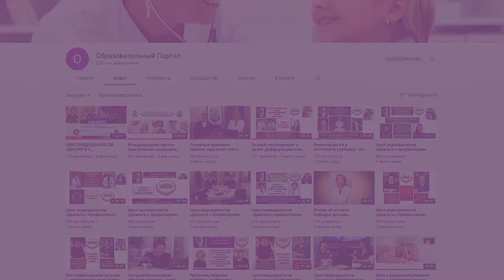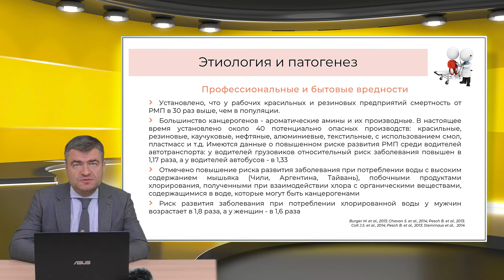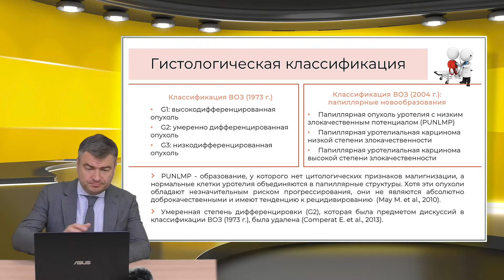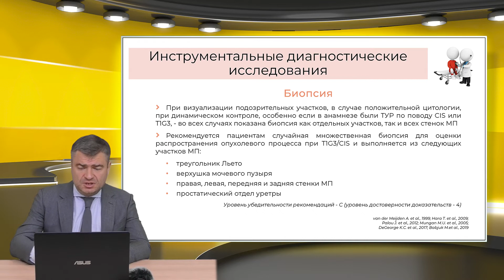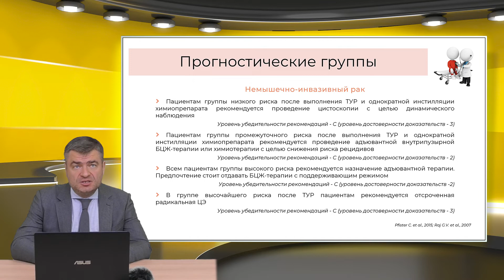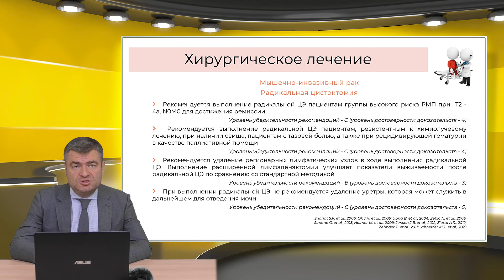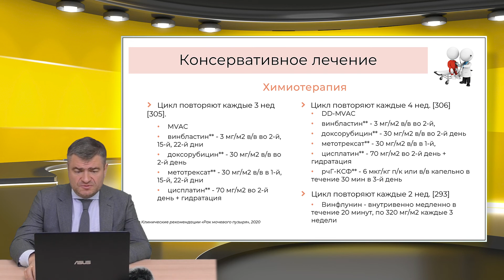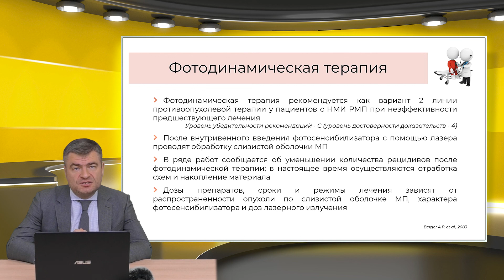19:30 10.04.2022 Рак мочевого пузыря. Диагностика, лечение